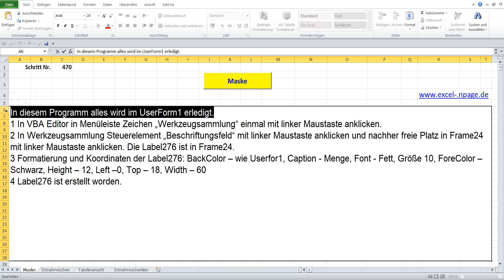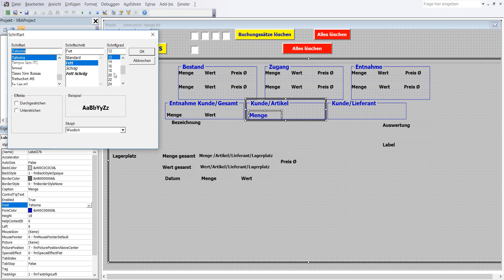470 Lager Programm mit Datenbanken in Excel VBA selber erstellen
1 In VBA Editor in Menüleiste Zeichen „Werkzeugsammlung“ einmal mit linker Maustaste anklicken.
2 In Werkzeugsammlung Steuerelement „Beschriftungsfeld“ mit linker Maustaste anklicken und nachher freie Platz in Frame24 mit linker Maustaste anklicken. Die Label276 ist in Frame24.
3 Formatierung und Koordinaten der Label276: BackColor – wie Userfor1, Caption - Menge, Font - Fett, Größe 10, ForeColor – Schwarz, Height – 12, Left –0, Top – 18, Width – 60
4 Label276 ist erstellt worden.